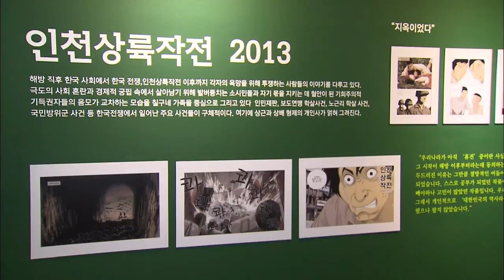Bucheon Comics Fest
[Anchor Lead]

The Bucheon International Comics Festival is up and running. The festival this year brims with creative ideas about the future of comics. It also features an exhibition on webtoons which are fast emerging as an important form of cultural content.

[Pkg]

An artificial intelligence robot, shown as a red haired girl, draws a cartoon. This is the future of comics in 2030, as imagined by one comic artist. Through virtual reality equipment that resembles goggles, visitors can view the world inside comic books.

[Soundbite] Seo Ji-eun·Jeong Hee-yeong(Participants) : "I've been coming to the festival every year since I was in 8th grade. Some of the exhibits change each year, which is great."

Currently in its 19th year, the Bucheon International Comics Festival has gathered the imaginative works of 22 Korean and French artists for its main theme exhibition. The first solo exhibition of famed Korean cartoonist Yoon Tae-ho was also held. Yoon became famous for his webtoons "Misaeng" and "Moss" which have been made into movies. He also won the grand prize at last year's Bucheon Manhwa Awards with "Operation Chromite."

[Soundbite] Yoon Tae-ho(Webtoon artist) : "Readers contribute scores and comments at the end of a webtoon which are viewed by industry officials. This affects their decision on whether to adapt a webtoon series into a film, TV show or computer game."

The transition to webtoons, a format more suitable for mobile devices, is opening a new chapter in the world of comics.

[Soundbite] Park Jae-dong(Steering Committee Chairman) : "Paper comics are giving way to webtooons. I believe Korea is the mega powerhouse in webtoons, the key trend in the future of comics."

The festival also provides opportunities to connect artists with buyers overseas, thereby serving as an export channel. It will continue through Sunday.